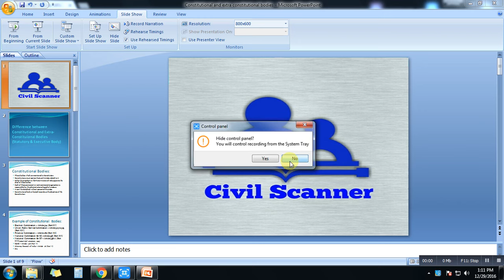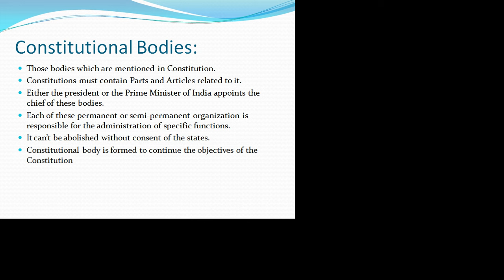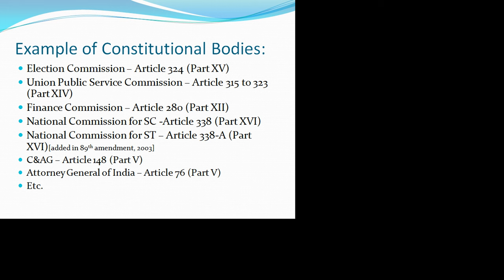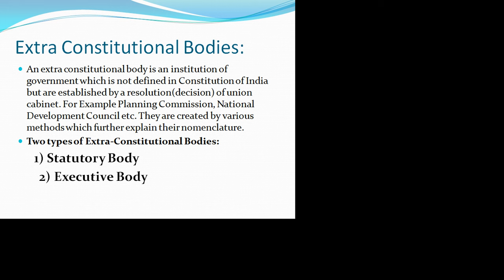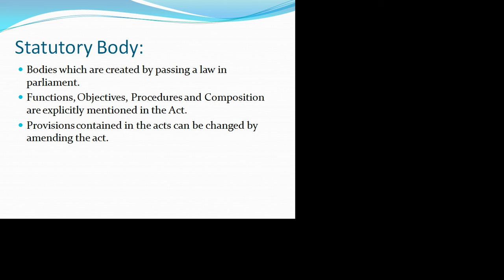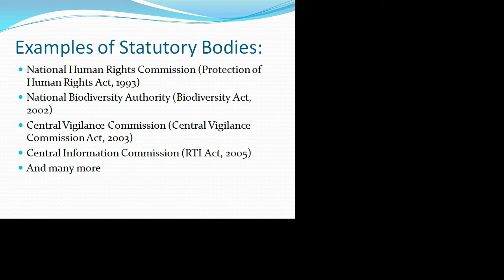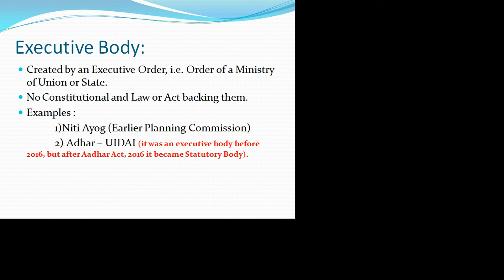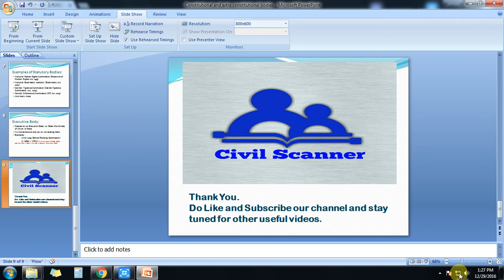Difference Between Constitutional, Statutory and Executive Bodies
Welcome to civil Scanner.
Video contains - Difference between Constitutional and Extra-Constitutional Bodies (i.e. Statutory Body and Executive Body)